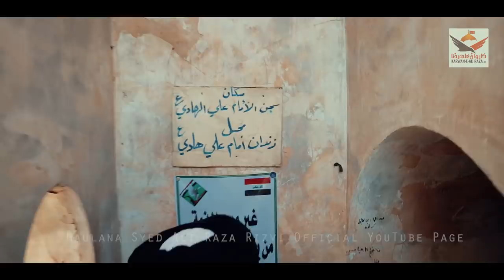Zindan e Imam Ali Naqi A.S | Samarra